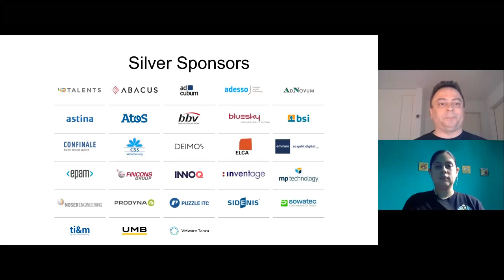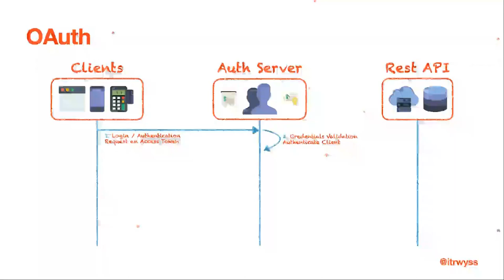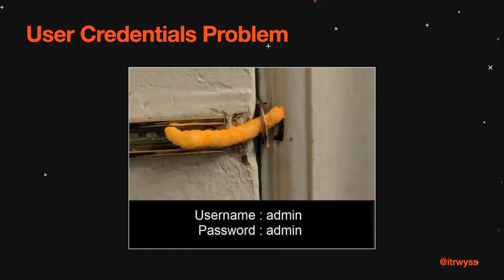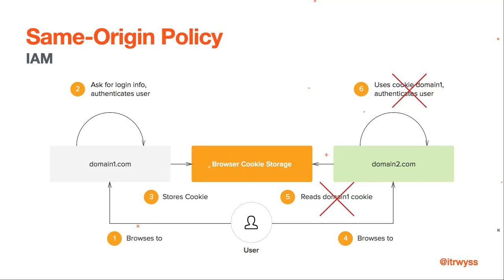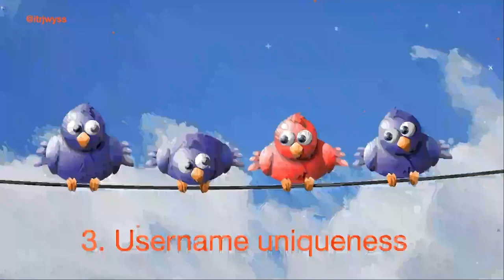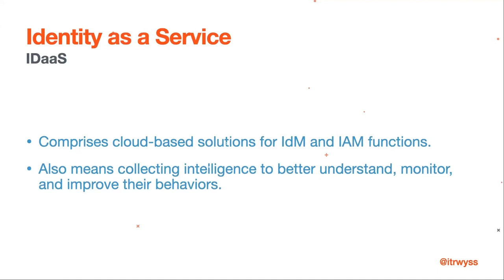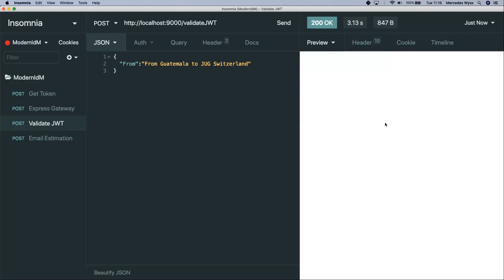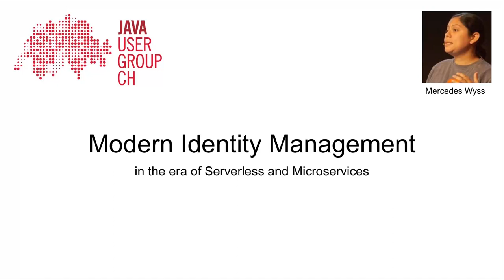Modern Identity Management in the era of Serverless and Microservices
Speaker: Mercedes Wyss
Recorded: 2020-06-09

If you believe that Identity Management (IdM) is just related with the Authentication and Authorization processes, this is a talk for you.

IdM is an umbrella term for all of the core logic around identity. That means manage provisioning (assigning identities to users), account management (maintaining those identities), identity governance (assigning them to groups and roles and adjusting permissions as needed), authentication, authorization, identity federation (ensuring users can use the same identification data to access resources on related domains). A login is more than a Single Sign On, we can use Passwordless, Federated Identity (FB, GitHub), Multifactor Authentication, improving our users experience.

The main purpose of this talk is gain an in-depth knowledge of those terms, in addition explore some PaaS, that can help to achieve all that in our projects easier and faster.

Mercedes Wyss is a software engineer with more than eight years of experience in the backend, frontend and Android development using Python, Java and Kotlin. Currently, she is a CTO at Produactivity, a startup based in Guatemala.

She is focusing on increasing women’s participation in STEAM by running a JDuchess Chapter in Guatemala, which one she organizes a STEAM Women Day Conference and is the leader of a Google community (Devs+502). She also is a Mozilla Guatemala community member and Leader of WoMoz GT (Women Mozilla Guatemala), and Leader of Women in Data Guatemala. She was previously organizing meetings in Guatemala Java Users Group from 2012 to 2016.

She is an Oracle Groundbreaker Ambassador and an Auth0 Ambassador, she also has a Duke’s Choice Award in Educational Outreach.